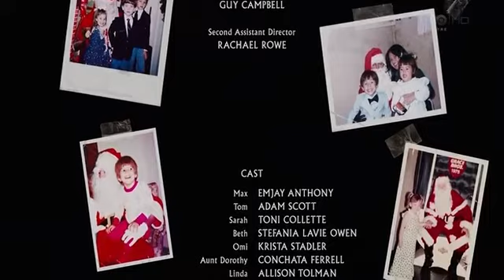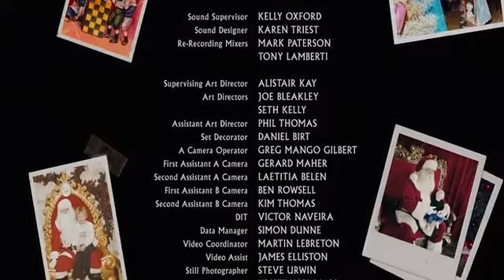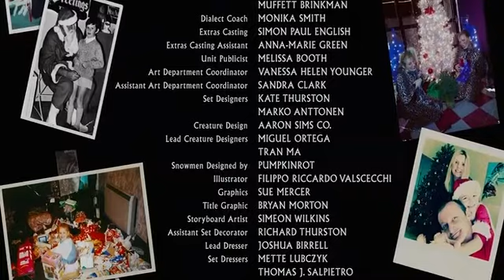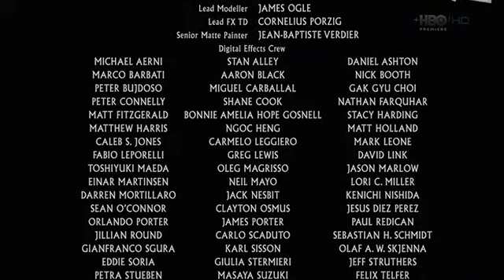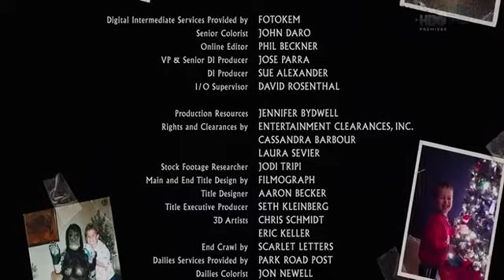Krampus - End Credits